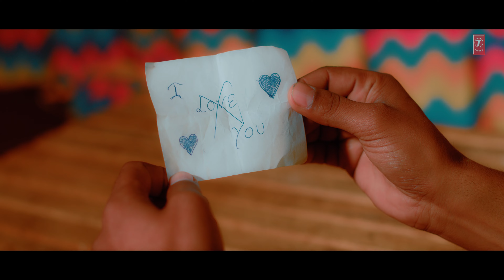Kangana | Latest Himachali Video Song 2022 | Feat. ROHIT VOHRA, AARTI | SUSHIL KUMAR GOGI | T-Series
Song :- KANGANA
Singer: - ROHIT VOHRA
Feat. ROHIT VOHRA, AARTI
Lyrics - MANOJ JAES
Video Director - PREET SIDHU